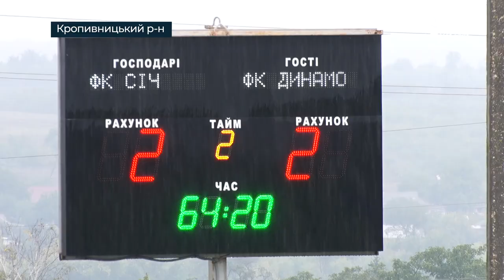Більше 300 тисяч гривень для ЗСУ зібрали ветерани «Динамо» та «Січі» | телеканал Вітер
Ветерани київського “Динамо” та кропивницької “Січі” зіграли благодійний матч на підтримку ЗСУ. Таким чином вдалось зібрати більше 300 тисяч гривень, які витратять на авто для 3-го окремого полку СпП імені князя Святослава Хороброго.